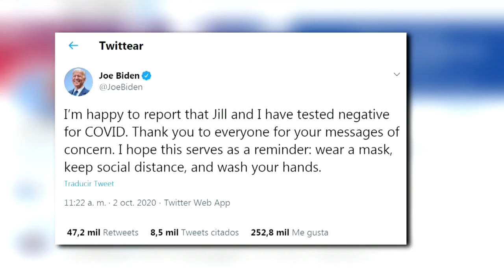Joe Biden y su mujer dan negativo en la prueba de COVID-19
El candidato demócrata a la Casa Blanca, Joe Biden, y su esposa, Jill, dieron negativo este viernes en la prueba de COVID-19, horas después de que el presidente estadounidense, Donald Trump, y su esposa, Melania, confirmaran que habían contraído la enfermedad.

¡Visítenos!